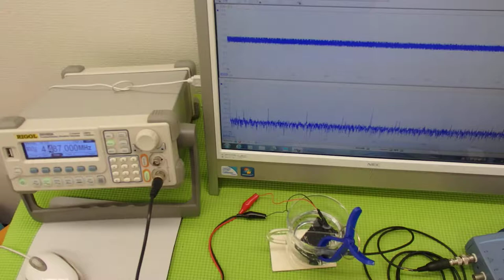超音波の発振制御システム ultrasonic-labo